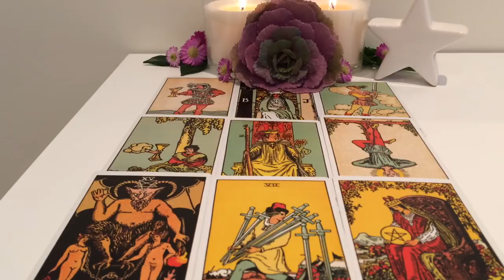Aries July 9 July-15 2018: They were hiding things but staying angry is keeping you stuck!